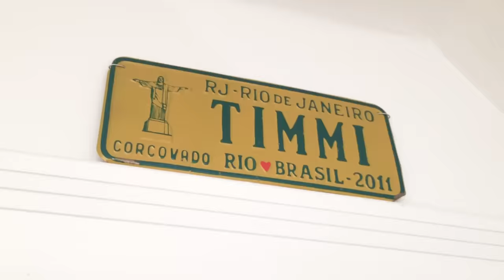ILIAS WELT - alte Videos schauen 4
Mal wieder alte Videos im iPad gefunden. Herrlich!